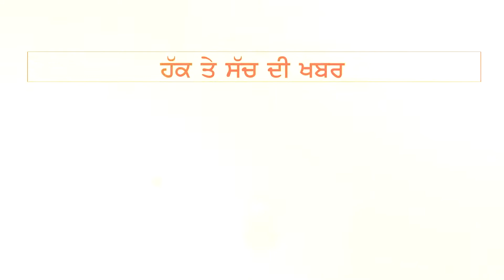ਬਾਲੜੀ ਉਮਰ 'ਚ ਆਪਣੀ ਜਾਨ ਖ਼ਤਰੇ 'ਚ ਪਾ ਰੋਜ਼ੀ ਰੋਟੀ ਕਮਾ ਰਿਹਾ ਪਰਿਵਾਰ,ਦੇਖ ਆ ਜਾਣਗੇ ਅੱਖਾਂ ਚ ਹੰਝੂ, ਨਾ ਸਕੂਲ ਨਾ ਬਚਪਨ